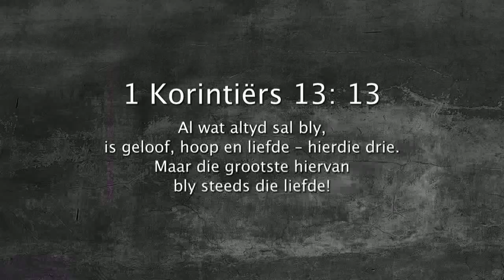Oordenking 09 Junie 2018